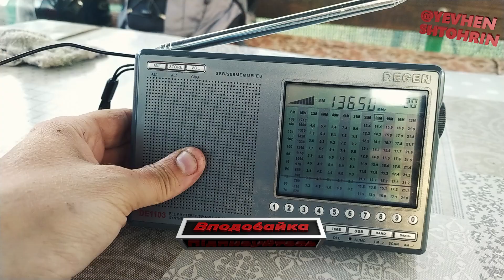13650kHz World Radio Network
Всесвітня радіомережа 13650кГц